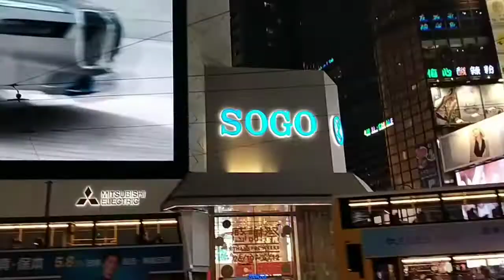swasana liburan art indo di h([k])ng gaes